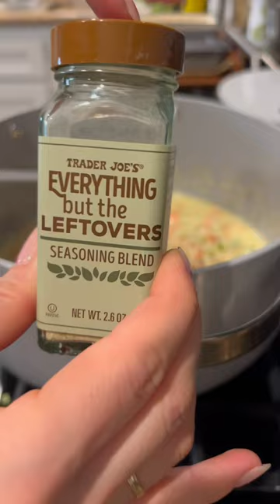Part 2 | Chicken Pot Pie 🥧